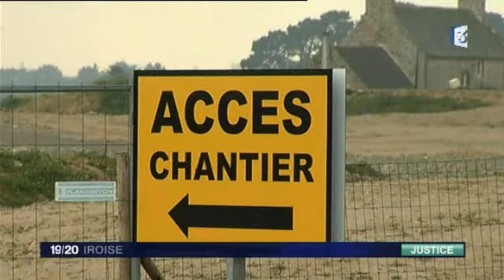Audience de la Sica